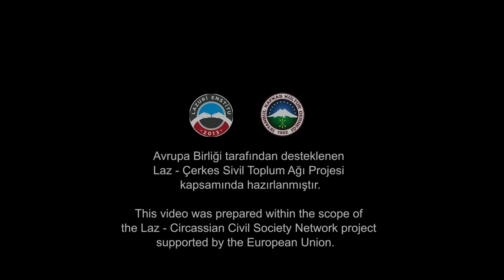So içalişam? | Nerede çalışıyorsun? | 100 soruda Lazca | Lazuri Doviguram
Oşi Lazuri Kitxala/ 100 Soruda Lazca başlığı ile hazırlanan bu seride 100 farklı Lazca soruya Lazcanın tüm ağızlarında cevaplar veriliyor. Lazca öğretim materyali olarak Laz Enstitüsü tarafından hazırlanan bu seride 100 (yüz) Lazca soruyu ihtiva eden 100 adet video yer almaktadır. Her bir soru farklı kişiler tarafından cevaplanmaktadır. Bu seride Lazcanın farklı versiyonlarını karşılaştırmalı olarak dinlenebilecek.

Lazca sorularımıza Lazca cevaplar veren genç arkadaşlarımıza teşekkür ediyoruz.
Oşi Lazuri Kitxala serisinde yer alan arkadaşlarımız;

Proje: Laz Enstitüsü
Proje Tasarım: İsmail Avcı Bucaklişi
Resul Sakinmazişi (Video kayıt ve montaj, Xope/ Hopa)
Bayramali Özşahin (Xope/ Hopa)
Neşe Bilgin  (Xope/ Hopa)
Vildan Lokumcu (Xope/ Hopa)
Osman Bülbül (Xope/ Hopa)
Melek Kuru (Arkabi/ Arhavi)
Selen Balcı (Vitze/ Fındıklı)
Furkan Uzunhasanoğlu (Vitze/ Fındıklı)
Bahar Akmermer (Art'aşeni/ Ardeşen)
Sinan Serin (Art'aşeni/ Ardeşen)
Fahriye Kesimal (Art'aşeni/ Ardeşen)
Bahar Erdem (Art'aşeni/ Ardeşen)
Kevser Şeremet (Art'aşeni/ Ardeşen)
Duygu Boz (Atina/ Pazar)

Laz Enstitüsü'nün Lazcanın yaşatılması, gelecek kuşaklara aktarılması ve Türkiye ve tüm dünyada yaşayan herkesin faydalanabilmesi için açık kaynak olarak hizmete sunulmuştur.
Bütün hakları Laz Enstitüsüne ait olup kaynak gösterilmeden ve ticari bir amaç için kullanılamaz.

Bu video Laz-Çerkes Sivil Toplum Ağı Projesi kapsamında, Avrupa Birliği'nin mali desteği ile hazırlanmıştır. İçeriğinden tamamiyle Laz Enstitüsü sorumludur.